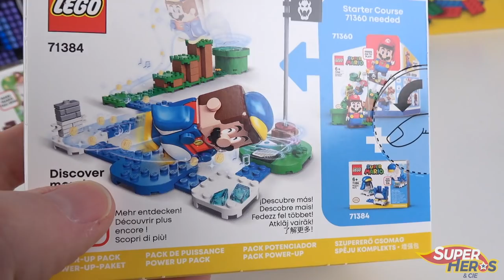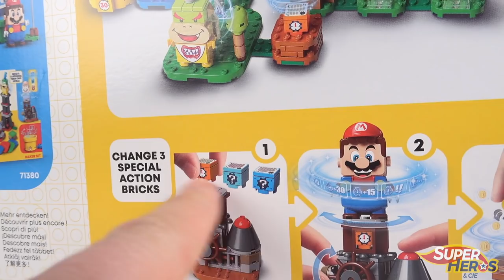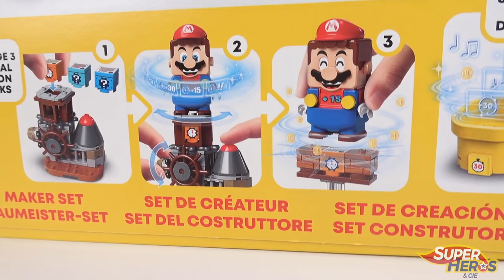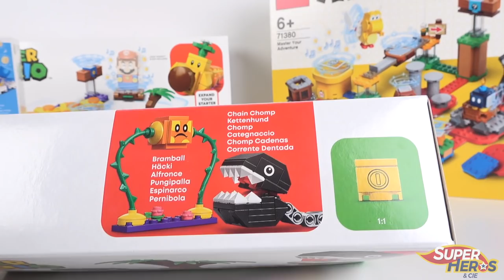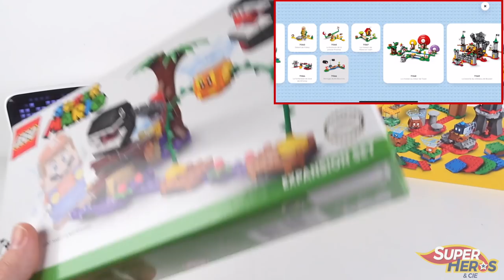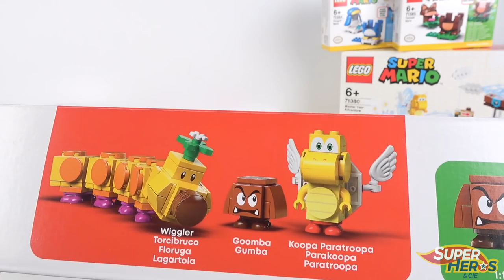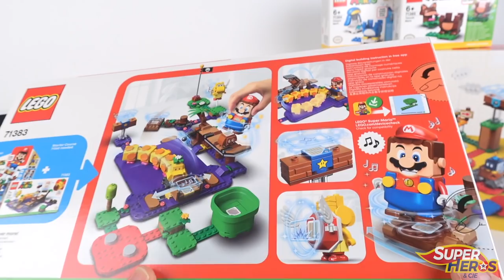NOUVEAUX Sets LEGO Super Mario 2021 Présentation des nouveautés à venir en Janvier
Voici en exclusivité la présentation des nouveaux sets LEGO Super Mario qui seront disponibles à partir du 1er Janvier 2021. Six nouvelles références se rajoutent à la collection  dont de belles nouveauté que nous aborderont dans cette vidéo et en détail lorsque je ferai la review de chaque set (avant la fin de l'année).